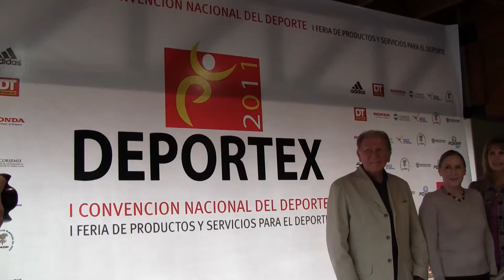Deportex 2011 - Conferencia de Prensa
Conferencia de Prensa de Deportex, I Convención Nacional del Deporte.